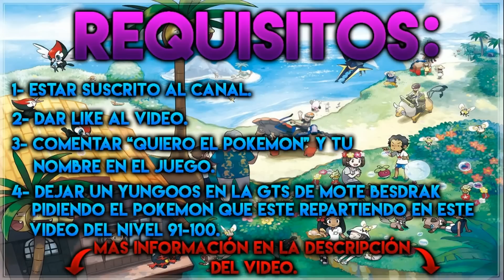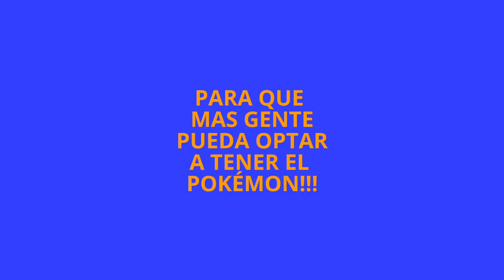REPARTO POKÉMON SOL Y LUNA | MIMIKYU SHINY COMPETITIVO.(Fin del Reparto)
★Reparto el Pokémon para los Entrenadores Pokémon de Pokémon Sol y Luna a través de la GTS★
El Inspector de Motes está en la isla Akala, Ciudad Kantai, dentro de la Oficina de Turismo★
★Se puede Capturar a Yungoos tanto en Pokémon Sol como en Pokémon Luna en estado salvaje en la Ruta 1,Ruta 2,Ruta 3,Ruta 4,Ruta 6,Ruta 8,Ciudad Hauoli y Bahía Kalae★
★Puedes Donar Aquí★:
►Toda Donación tiene Recompensa,ya sea grande o pequeña.(Excepto si es menor de 1€)Seguirme por Twitter y hablarme por MD y os digo que Pokémon Shinys de Alola o de cualquier otra Región os doy a cambio de la Donación que queráis hacer al Canal.Toda Contribución se utilizará para la mejora del Canal y de su Contenido.Gracias (:
►Por menos de 1€ no os doy ningún Pokémon de Regalo,por eso es mejor que si donáis,que donéis mínimo 1€ para que al menos consigais algún Pokémon.(Cuando donéis,decírme la cantidad que habéis donado y a nombre de quién por MD en Twitter para comprobar el pago y yo os diré los Pokémon que doy por la donación que me hayáis hecho)Podéis preguntarme en Twitter por MD que Cantidad de Pokémon doy por la Cantidad de dinero que queréis donar al Canal antes de que donéis también.
►Apuntate lo antes posible si no te quieres quedar sin el magnífico Pokémon que estoy repartiendo en este video,ya que solo lo recibirán las primeras 180 personas que se apunten al Reparto.Cuando haya dado los 180 Pokémon pondré en el título del video (Fin del Reparto) aunque no se hayan pasado los 3 días que yo siempre dejo para dar tiempo a que mas gente pueda apuntarse al Reparto o también si ya se han pasado los 3 dias del Reparto aunque no haya dado los 180 Pokémon también pondré (Fin del Reparto).Si cumples los 4 requisitos que se piden en el video,y eres una de las 180 primeras personas que se apuntaron al Reparto,no te preocupes que te llegará el Pokémon si has dejado en esos 3 días el Yungoos macho de mote Besdrak en la GTS.Repartiré el Pokémon esos 3 días a la hora que pueda cada dia.Pasado el dia en que hice el reparto, y los 2 dias siguientes al Reparto,no reparto el Pokémon a nadie.Si has cumplido todos los pasos pero ya pasados 3 o mas dias desde que hice el video del Reparto,no te llegará el Pokémon.Tienes que estar atento de cumplir todos los requisitos sin pasarte del Tiempo Límite.
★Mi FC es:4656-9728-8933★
★Nombre en Pokémon Sol:Besdrak★
★Si te ha gustado el video no dudes en Compartirle para que mas gente pueda optar a tener el Pokémon que esté repartiendo en este video★